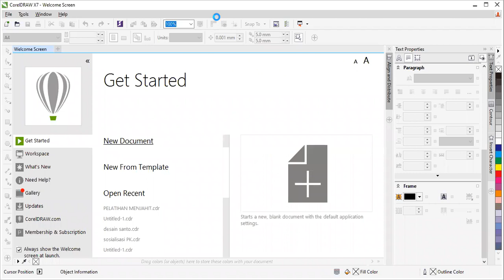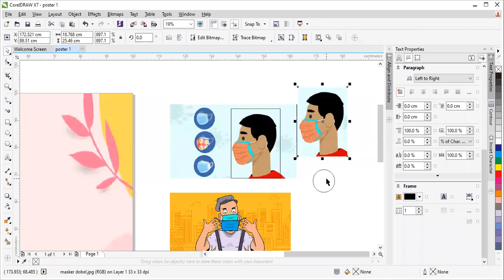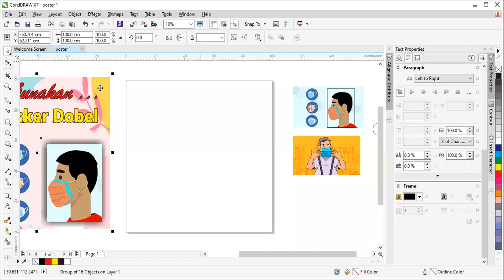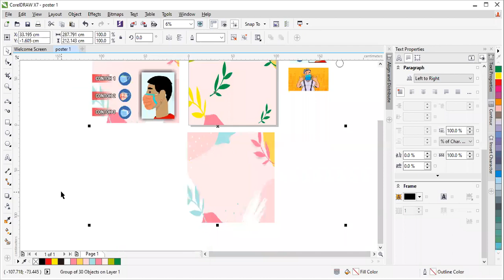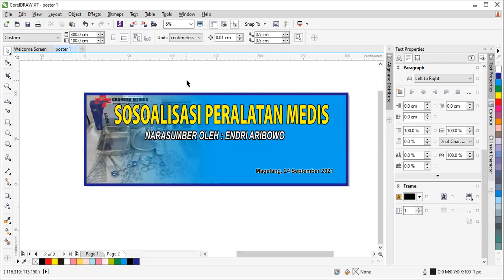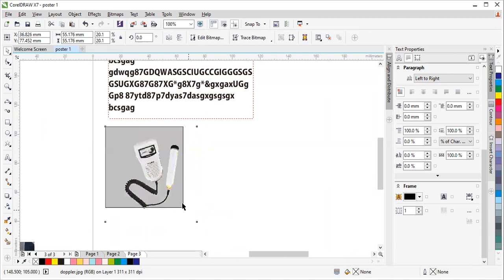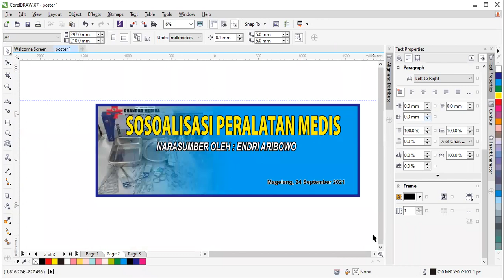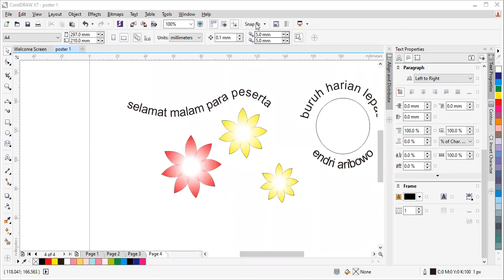mastersantomenjawab : PELATIHAN KOMPUTER PRODI KEBIDANAN MAGELANG - HARI KE 5, 24 SEPTEMBER 2021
Dengan memiliki keterampilan di bidang desain grafis, membantu anda menyeimbangkan otak kanan dan otak kiri; banyak aplikasi di bidang komputer yang telah anda kuasai; disamping aplikasi yang berkaitan dengan keadministrasian /aplikasi perkantoran - yang nota bene berkecenderungan anda untuk bertindak, bersikap formal / resmi; maka dengan mempelajar dan sekaligus menguasai aplikasi bidang seni ( design ); maka akan menyeimbangkan yang serius / formal - resmi dengan sesuatu yang nyeni / rekreatif. dengan demikian akan terjadi harmoni dalam hidup anda. dalam pelatihan hari ini, para peserta pelatihan dibekali ilmu dalam bidang design grafis dengan aplikasi Corel Draw; kali ini dipandu oleh sdr. Endri Aribowo - seorang instruktur dan sekaligus praktisi design grafis yang cukup handal. semoga apa yang disampaikannya memberikan inspirasi dan motivasi anda untuk belajar dan akhirnya menguasai untuk menjadi terampil dalam bidang design grafis. Untuk info selanjutanya; hubungi  : Pak Santo di nomor WA : 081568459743

jika anda berkesan dan berkenan, tolong bantu Subscript Channel ini ya, terima kasih.